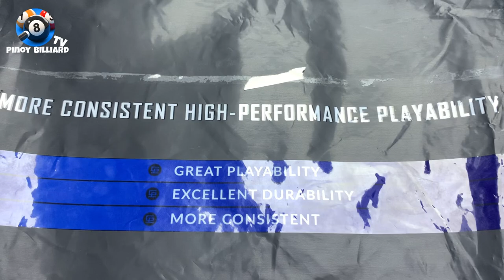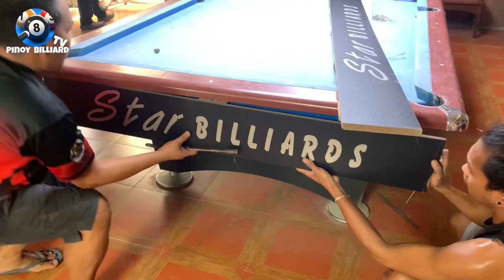Pinalitan ng Bago | Changing Old Cloth To a High Performance Billiard Cloth | Before and After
Unknown Players From Mindanao
Mindanao Best Pool Players
Bisaya Pool Players
Iliganon Billiard Hall

CPBA Competition Billiard Cloth